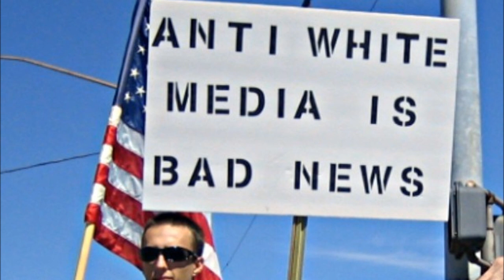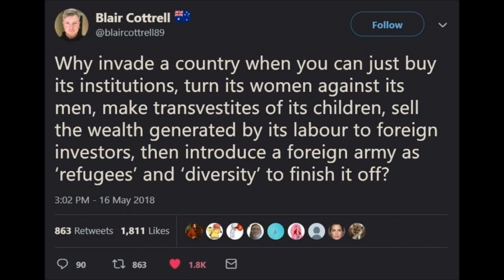New Video on other channel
Who owns the MSM or Main Stream Media?
Who founded the NAACP?
Visit my brighteon channel
this would get me booted off tube